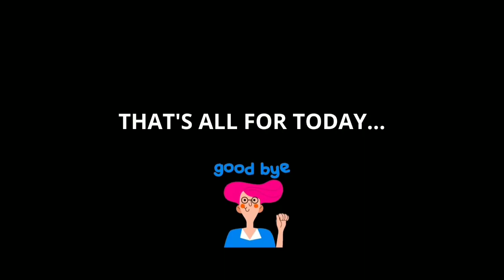Diwali light kaise banaye how to make diwali lights at home diwali decoration light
Material Used : -

Old blud
RGB DOB

        Gattu Experiment